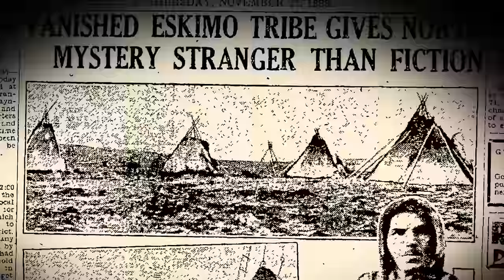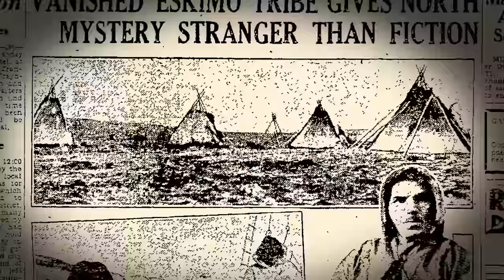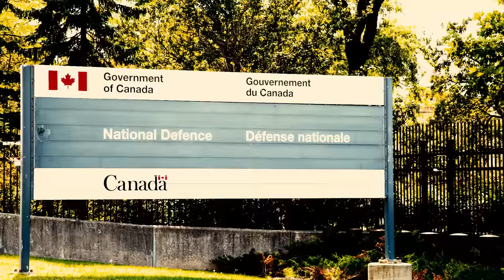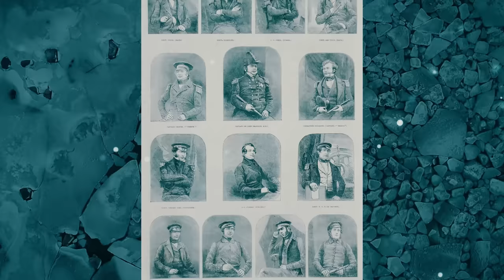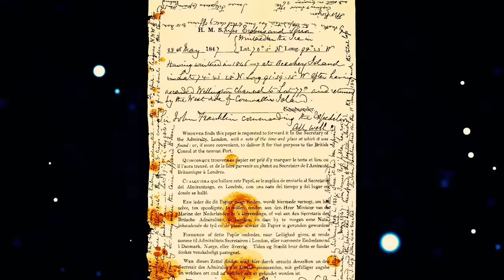Mysterious Villagers, Metal Alien Spheres and A Lost Island: 5 Unsolved Mysteries of the Arctic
In the unforgiving wilderness of northern Canada, where the howling winds speak more often than humans, the vanishing of an entire village is more than a mystery; it's an unspoken terror that befell Lake Angikuni. This bizarre event, lost in the snowy expanses and the passage of time, remains one of the most haunting mysteries of the early 20th century.

The story unfolds in a time when the harsh, icy landscapes of northern Canada were a frontier of both danger and opportunity. It was an era where fur trappers, braving the relentless cold, forged a symbiotic relationship with the native Inuit inhabitants.

Among these trappers was Joe Labelle, a seasoned wanderer of the wilds, known for his respectful dealings with the Inuit people. Labelle, with his deep knowledge of the land and its secrets, had become as much a part of this frozen world as the Inuit themselves.

However, in 1930, something profoundly unsettling occurred. Labelle arrived at Lake Angikuni, expecting the familiar warmth of the small village he had visited many times. Instead, he was greeted by a silence that gripped his heart—a village eerily deserted, its dwellings standing like hollow sentinels in the endless white.

The air was biting cold, and the only sound was the distant creaking of ice. Food lay abandoned over fires, now nothing but charred remains and smoldering embers. A palpable sense of sudden departure hung over the place, as if the villagers had been snatched away by the wind itself.

Labelle's discovery of seven sled dogs, starved and buried under the snow, only deepened the mystery. He found personal belongings, untouched food supplies, and a desecrated grave, its contents disturbed by human hands.

This chilling scene prompted an immediate investigation by the Mounted Police. Yet, despite their efforts, not a single trace of the missing villagers was found. In some accounts, during their search, the officers reported seeing a distant, pulsating blue light in the sky—perhaps the northern lights, or perhaps a clue to the villagers' fate.

The incident exploded in the Canadian press, with newspapers estimating that 25 villagers, including children, had disappeared without a trace. This inexplicable event captured the public's imagination, spawning a myriad of theories ranging from the plausible to the outlandish.

However, skepticism also surfaced. One Sergeant expressed doubts about the existence of such a village and questioned Labelle's familiarity with the locals, noting that he had only recently obtained his first trapping license.

In contemporary times, the modern Mounted Police dismiss the story as an urban legend, arguing that a settlement of such size in such a remote location was implausible. Yet, the tale of the vanishing Lake Angikuni village lives on, fueled by anecdotal evidence and inspiring theories of alien visitation and other extraordinary phenomena...